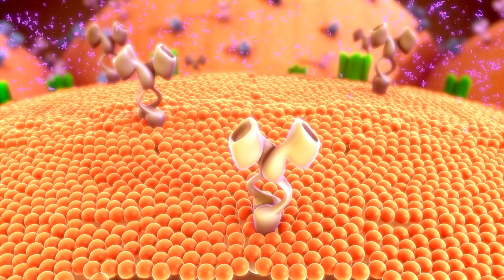КАК ПОЛУЧИТЬ БЕСКОНЕЧНУЮ МОТИВАЦИЮ!? ПОДРОБНАЯ СХЕМА!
ТГ КАНАЛ С ПЕРВОЙ ГЛАВОЙ КНИГИ "СТРАСТЬ ВНУТРИ МЕНЯ"